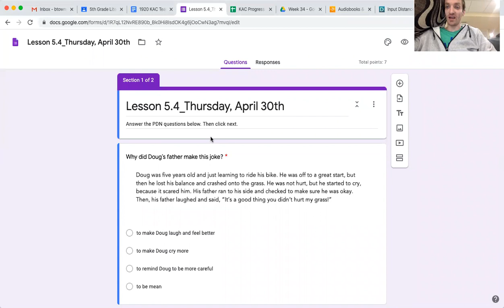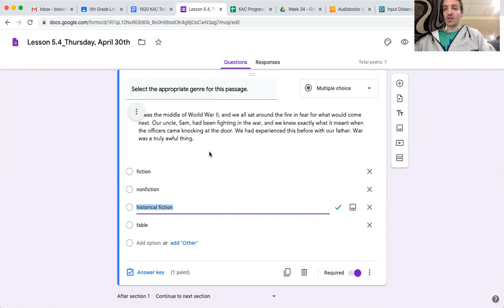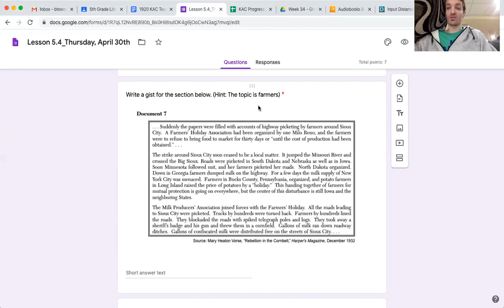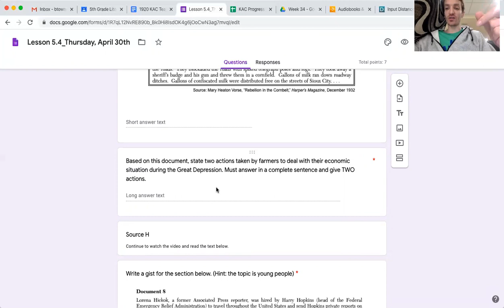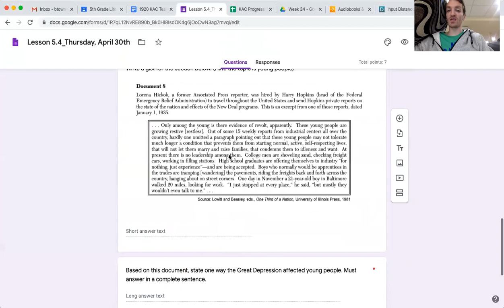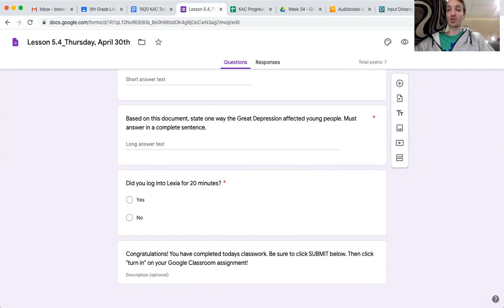5th Literacy | Thursday, April 30th | Mr. Townsend | Week 7